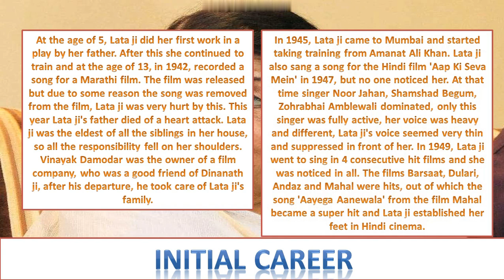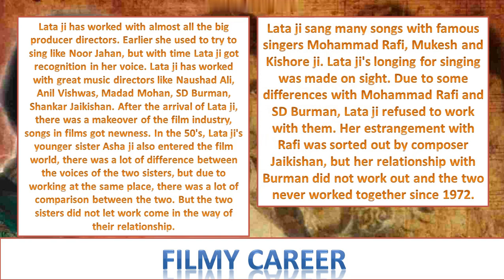Lata Mangeshkar Biography in Hindi | Age | Photo | Songs | Awards | Lata Mangeshkar last | Vysh IAS